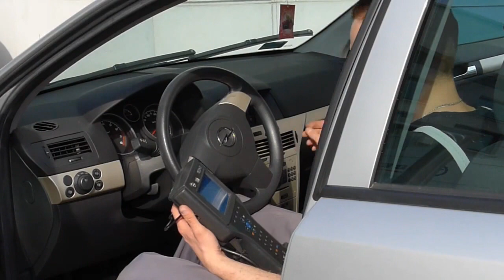Serwis Dixi-Car - zobacz jak pracujemy! Opel, Chevrolet, Isuzu.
- Zadzwoń, zapisz się na serwis!
Doradcy, mechanicy i szef serwisu Dixi-Car mówią o swojej pracy. Mamy autoryzację Opel, Chevrolet, Isuzu. Mamy ASO w Raszynie k. Warszawy i w Radomiu. Hala serwisu, barek na piętrze, komputer z Internetem dla klientów, kompetentni pracownicy - to wszystko do Twojej dyspoizycji. Zapraszamy!